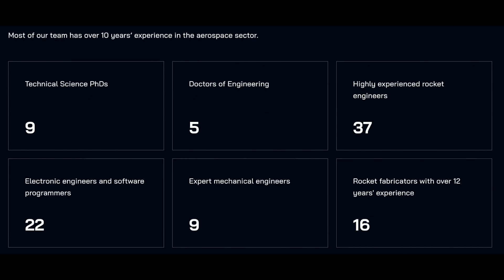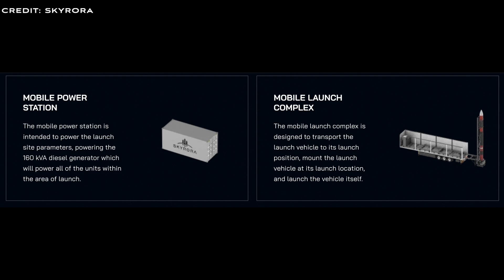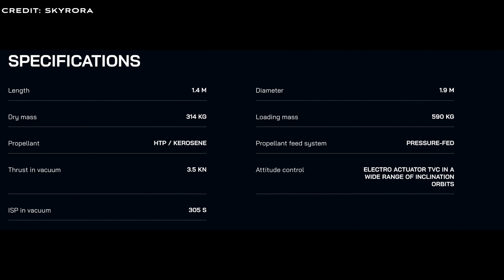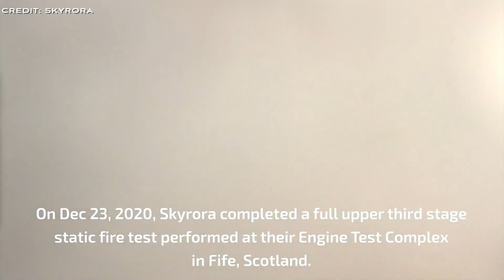Skyrora: UK Small Satellite Launcher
Skyrora, a UK based small satellite launch provider, aims to offer a "space taxi" service, providing customised launch solutions tailored to clients' needs.

00:00 Intro
01:28 Technology
02:00 Ecosene
02:54 Skylark L
03:30 Skylark XL
04:58 Space Tug
05:51 Milestones
06:45 SKYRORA AGREES MULTI-LAUNCH DEAL WITH Saxavord SPACEPORT
07:55 SKYRORA OPENS THE UK’S LARGEST ROCKET ENGINE TESTING FACILITY
09:19 SKYRORA COMPLETES 70KN ENGINE TESTS IN LINE WITH ESA’S BOOST! PROGRAMME
10:42 SECOND STAGE STATIC FIRE ENGINE TEST MOVES SKYRORA CLOSER TO UK LAUNCH
12:00 Failure of the Skyrora Skylark L from Iceland
13:00 Skyrora, Viasat, and CGI Collaborate on New Space-Based Telemetry Solution for Launch Vehicles
14:26 Upcoming Events
15:00 Outro